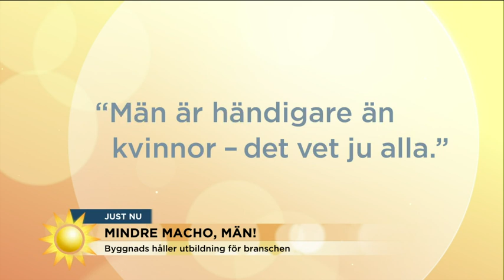Babben Larsson ska utrota machokulturen - Nyhetsmorgon (TV4)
Nyhetsmorgon i TV4 från 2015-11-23: Machokulturen inom byggbranschen måste bort. Nu satsar Byggcheferna och fackföreningen Byggnads tillsammans med ståuppkomikern Babben Larsson på att utbilda sina anställda och utrota machokulturen en gång för alla.